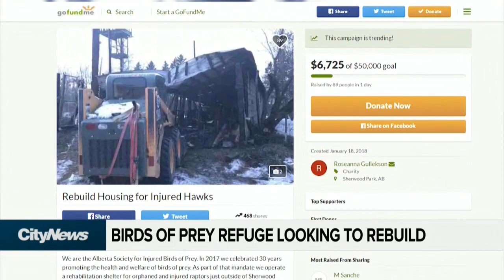Tragic loss for Alberta bird rescue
Almost a dozen birds of prey were lost when a fire devastated the hawk house at the Alberta Society for Injured Birds of Prey. Carly Robinson reports.